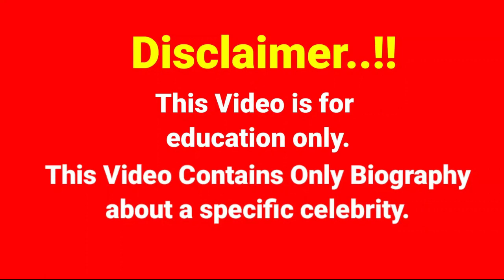Otilia Bruma..Biography, age, weight, relationships, net worth, outfits idea, plus size models